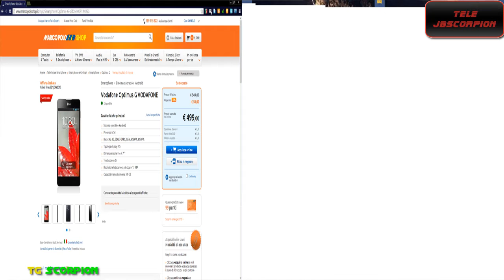TECNOLOGY NEWS TG SCORPION SAMSUNG MEGA 6,8 POLLICI 9 04 13 BY JbScorpion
prima puntata di questo tg tecnologico, con info su un nuovo dispositivo samsung...sostenetemi con pollici in su e iscrizioni...grazie e buona visione!!!

ps: se vi servono chiavi per qualsiasi gioco originale per pc, fatemelo sapere, e vedrò di trovarne al minor prezzo possibile:-)...